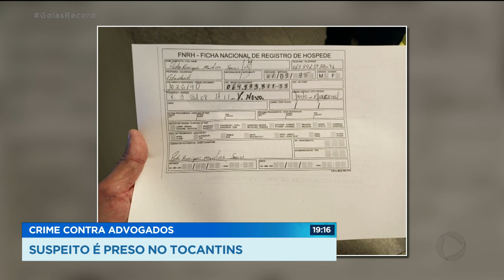CRIME CONTRA ADVOGADOS: SUSPEITO É PRESO NO TOCANTINS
OS INVESTIGADORES DESCOBRIRAM QUE OS DOIS SUSPEITOS DO CRIME FICARAM HOSPEDADOS NUM HOTEL NO CENTRO. ELES CHEGARAM NO DOMINGO, TRÊS DIAS ANTES PRA PLANEJAR A AÇÃO.